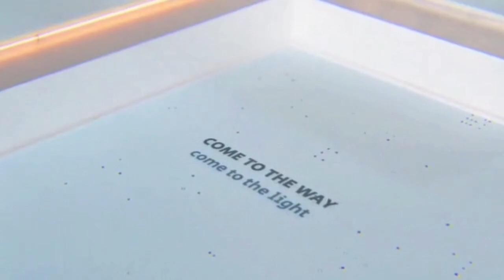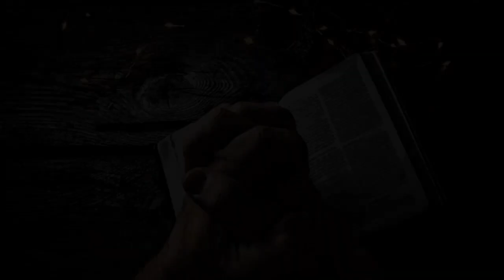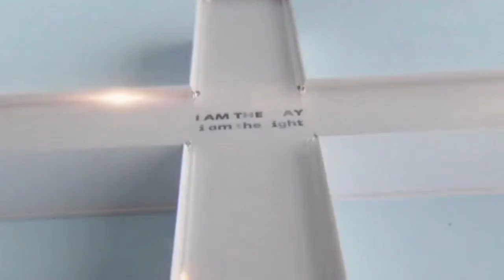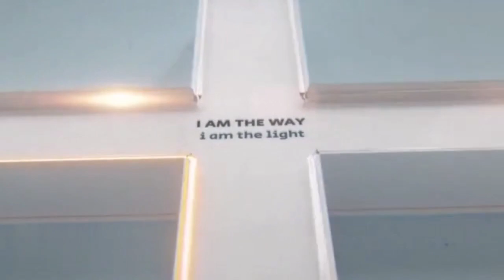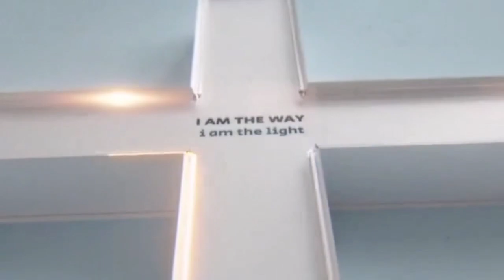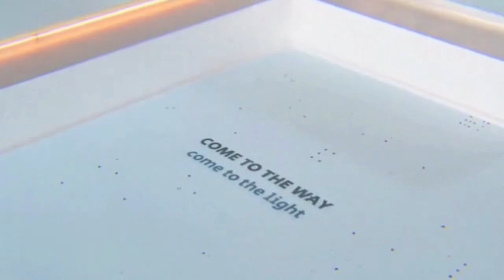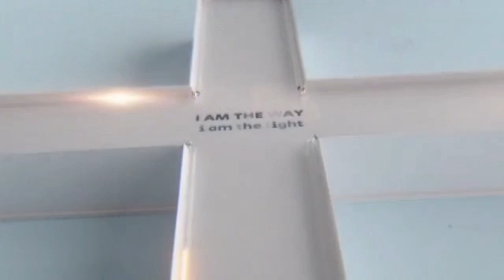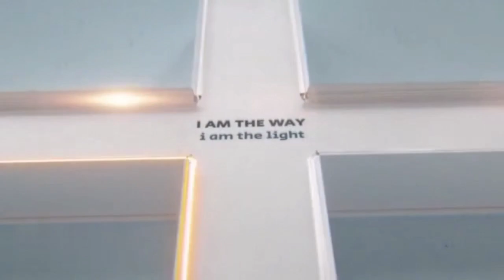morning powerfull prayer/prashanth kumar yarragunta/praise god tv